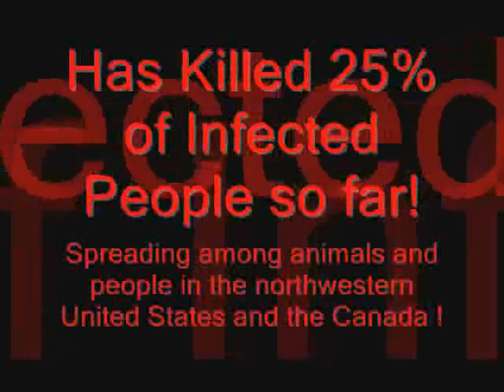Cryptococcus gattii Deadly Fungus Spreads Killing-United States / Canada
This Version of Cryptococcus gattii has been Genetically Modified and is Resistant to Treatment leaving a Trail of Death. Canada and United States have New Cases of Great Numbers to point of concern. This novel fungus is worrisome because it appears to be a threat to otherwise healthy people. This is Spreading to ALL types of Animals , even DOLPHINS!!!
Infection with C. gattii causes symptoms about two weeks or more after individuals or animals have been exposed to the airborne spores. Once the spores are inhaled, they embed themselves in the lungs, colonize, and then spread throughout the body. Symptoms include persistent cough, pneumonia, sharp chest pains, shortness of breath, fever, weight loss, headache, and nighttime sweats. Meningitis can also occur.